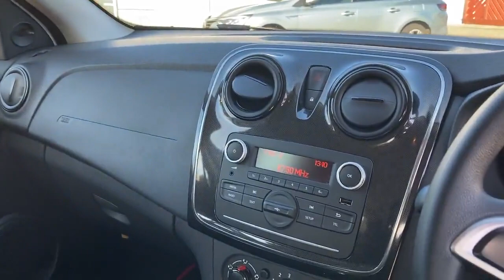Dacia Sandero 1.0 SCE